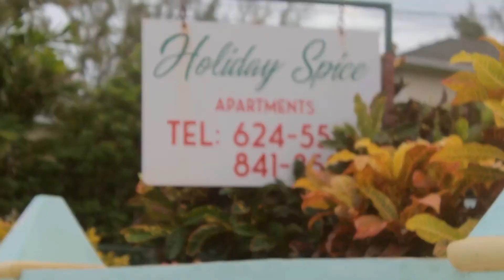HOLIDAY SPICE APARTMENTS...A home away from home.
Holiday Spice Apartments has five apartments to choose from.
Little Bay
Lawn Grove
Holiday Suite
Palm Grove 1 and Palm Grove 2
South Side (in photos)
All of which have access to lawn, benches under the palm trees and walking distance to Silver Sands beach and five minute ride to Oistins. it's peaceful and well furnished and breezy. Air condition and security cameras are comfort features.